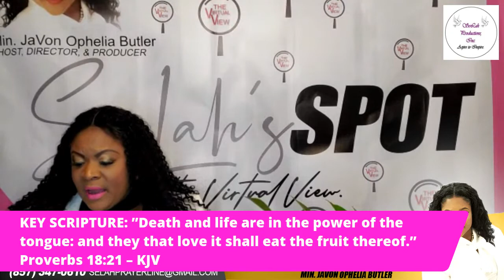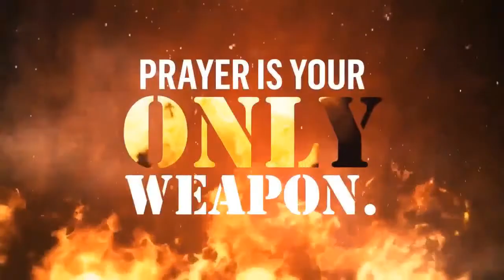SELAH’S SPOT “THE VIRTUAL VIEW”---LIFE LESSONS EDITION 1.3 "...SPEAK LIFE TO YOUR LIFE..."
Min. JaVon Ophelia Butler, MPA
Host, Writer, Director, & Producer